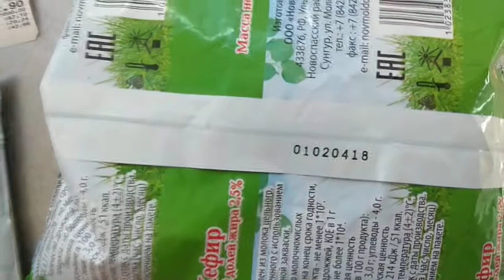ШОК!!!!КАК НАС ОБМАНЫВАЮТ В МАГАЗИНАХ!!!!!!SHOCK!!!!HOW TO CHEAT IN STORES!!!!!!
Совсем не первоапрельская шутка!!!При производстве заведомо ложный срок изготовления!!!А когда на самом деле было произведено неделю назад??две???месяц??БУДЬТЕ ВНИМАТЕЛЬНЕЕ!!! (со слов директора продукция поступила 31 марта)